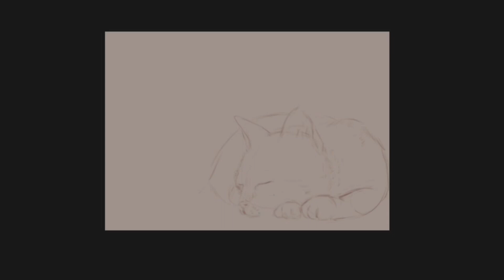Stray - Speedpaint | Digital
[ENGLISH]
If you see ads, it is due to the content of the song, which belongs to its author.

[ESPAÑOL]
Si ves anuncios, es debido al contenido de la canción, la cual pertenece a su autora

Original Size: 4180 x 2322 px

Software used:
- Krita for sketching and grayscale
- Photoshop for coloring